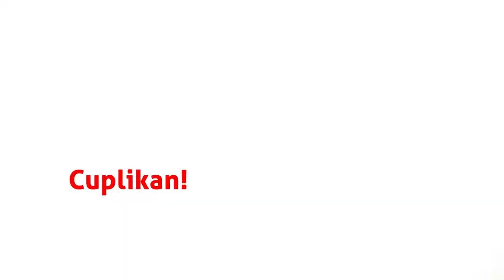Orang-orang yang akan Menyusul Nabi Muhammad SAW. ke Surga | Buya Yahya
No. Rek : 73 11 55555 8
Kode Bank : 451
a/n : Al Bahjah TV